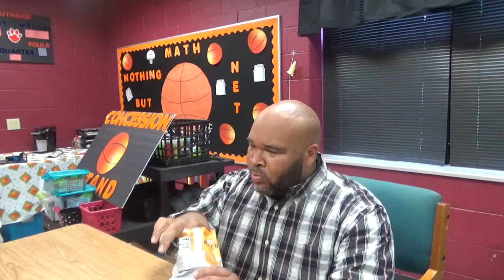Interview with Southside Elementary new principal Eica Starks and "germy" kids video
In this video, I interview new Principal at Southside Elementary, Erica Starks.  Also, a short skit of kids with germs at Southside Elementary.